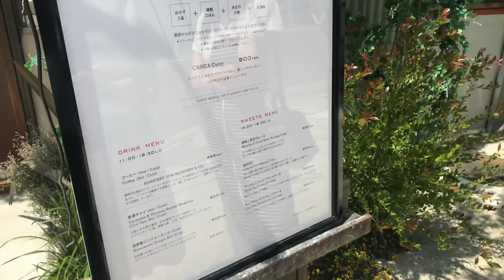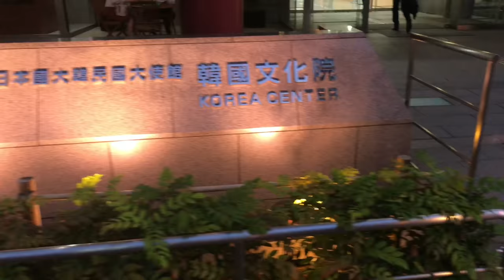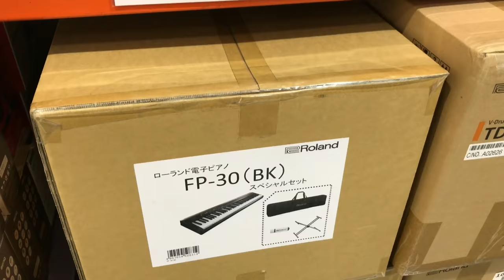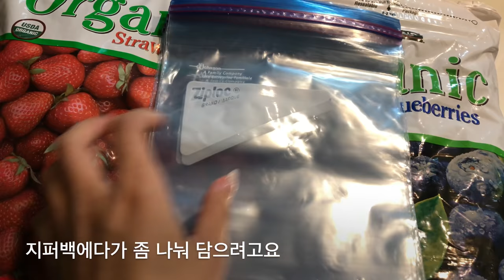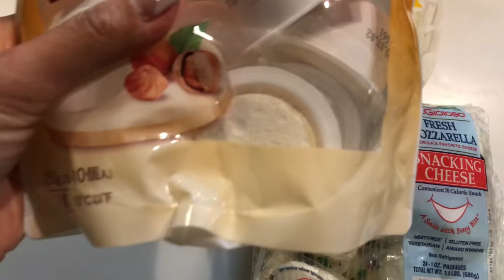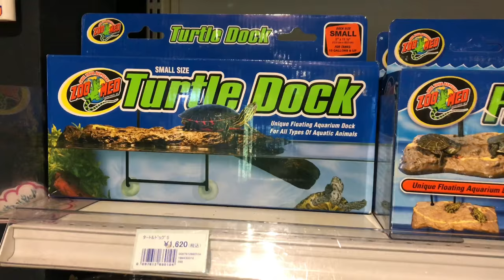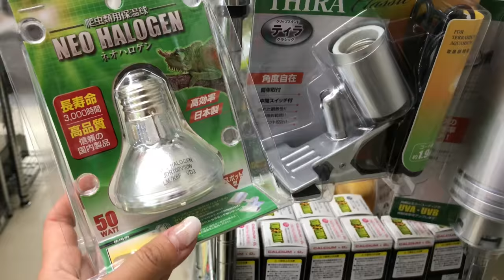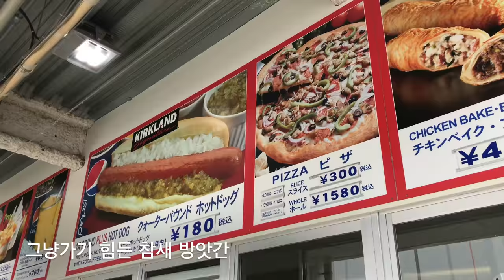도쿄 주부 일상 VLOG :: 새식구 거북이. 소학교 운동회. 韓国人主婦。子育て。Japan School Field day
저희집에 새로운 가족 거북이가 왔어요~🐢
집에서 멀지 않은곳에 수족관 전문점이 있어서
'제니가메'라는 귀여운 거북이를 입양했어요.

연초에 거북이 한마리를 하늘로 보내고
한동안 상심해있다가 😢
거북이 공부를 많이 하고 데려왔어요.
요즘 거북이 키우는 재미에 푹 빠져있답니다 🐢💕

얼마전에 루카스는 학교에서 운동회를 했어요 🏆
일본은 사립 중학교에 가려면 시험을 보기 때문에
중학교 입시를 준비하는 6학년생들을 배려해서
1학기에 운동회를 하는 학교가 점점 늘고 있다고 해요.

처음 보는 일본학교의 운동회 🚩
한국과 비슷하면서도 조금 다른 점들이 있어서 재밌었어요.

루카스의 안전한 학교생활을 위해
운동회 영상은 짧게 편집했어요.

남겨주시는 따뜻한 댓글 기쁘게 보고 있어요! 💜

📧 E mail

파우파우 아쿠아 가든 パウパウアクアガーデン

こんにちは~ オディ-ルです🤗

私の家に新しい家族、亀さんが来ました~🐢
自宅から遠くないところに水族館専門店があって
'ゼニガメ'というかわいい亀を連れて来たんです。

実は年始に亀一匹を失って
しばらく傷心していましたが、😢
亀の勉強をたくさんして連れてきました。
最近亀を育てる楽しみにはまっています。🐢💕

この前にルカスは学校で運動会をしました🏆
私立中学の試験があるため、
受験生たちを配慮して
5月運動会をする学校が増えているらしいです。

初めて見る日本校の運動会🚩
韓国と似ていながらも少し違うところがあって面白かったです。

ルカスの安全な学校生活のため
運動会の映像は短く編集しました。
ご了承お願いします🙇🏻‍♀️

いつも楽しく見てくれてありがとうございます~😊
残してくれる暖かいコメントは嬉しく読んでいます! 💜